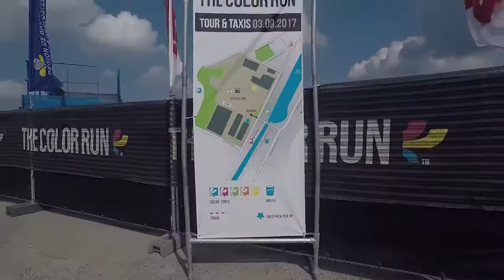COLOR RUN BXL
The Color Run bruxelles - ‘Happiest 5K on the Planet’

❤️❤️ Angels ❤️❤️

► Music